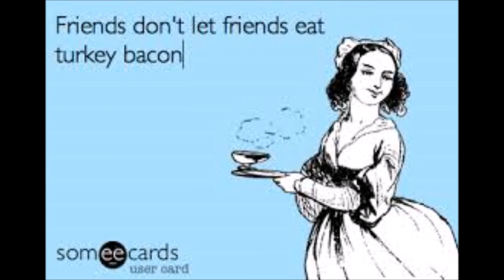Frozen Bacon Version